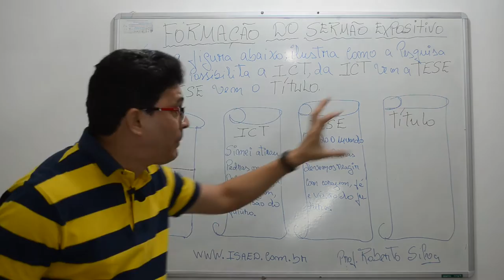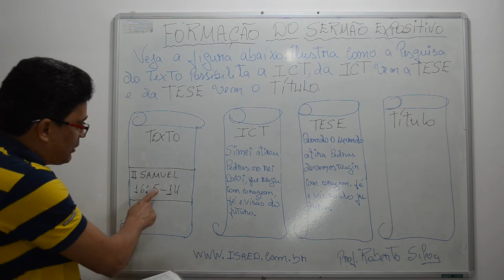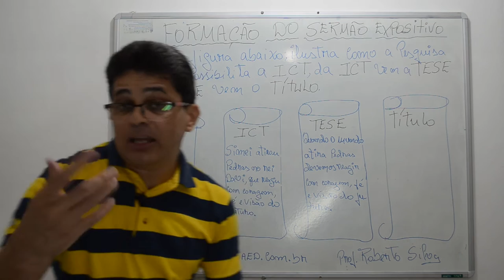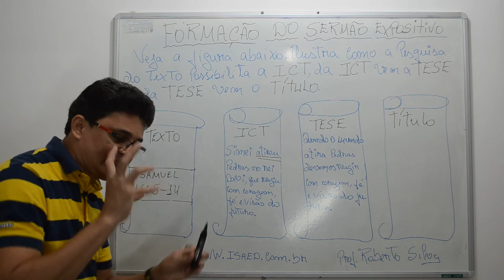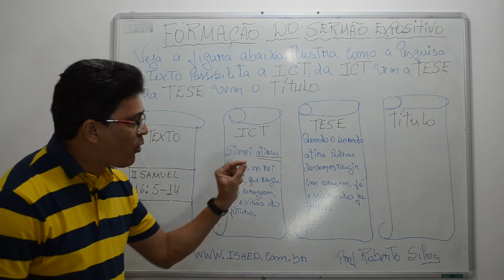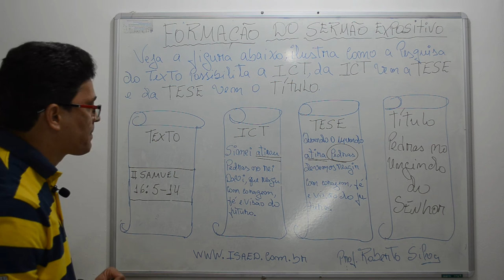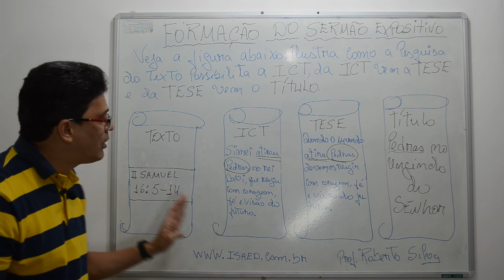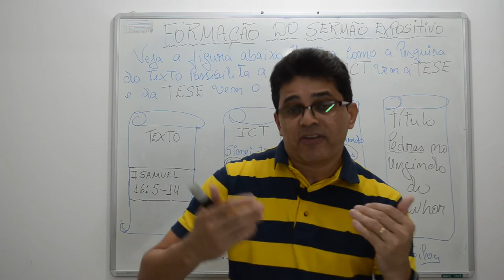Como Desenvolver o Sermão Expositivo? AULA 05 - Introdução; ICT; TESE; Tópicos e Conclusão.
CONHEÇA O NOSSO CURSO DE HOMILÉTICA AVANÇADO:
Como Fazer Parte do Grupo de Pregadores que Dominam a Arte de Pregar Sermões Impactantes e Inesquecíveis.
Aprenda Como Atrair a Atenção da Igreja Com Uma Mensagem Que Alcança os Corações dos Ouvintes.

Quando falamos em “uma metodologia para o sermão expositivo” estamos querendo dizer que existem diversos métodos que podem ser usados para se fazer um sermão expositivo. Na verdade se um indivíduo conseguir arrumar as ideias do texto de maneira sistemática e lógica, tendo uma boa introdução, um bom desenvolvimento e conclusão, ele terá feito um sermão expositivo.
Seja um Teólogo e Entenda a Bíblia Com Profundidade, Estudando no Conforto da Sua Casa, Igreja, Escritório e no Seu Tempo Livre… Dedicando Apenas Algumas Horas Por Semana!
Eu Quero Me Inscrever Agora!
ACESSE:
22 - CURSO DE TEOLOGIS SISTEMÁTICA II – CRISTOLOGIA (ESTUDO DA PESSOA DE CRISTO)

 Você Ainda Não Sabe Porque Também Precisa Estudar Teologia?
Selecionei alguns Motivos Que Vão Te Ajudar A Entender O POR QUE...
 Destacar mais na Igreja uma vez que, quem sabe mais, é quem domina a maior quantidade de informações e assim domina com excelência o seu ministério;

Torne-se um pastor ou líder ainda mais carismático e com capacidade para transmitir, ensinar a palavra da bíblia e desenvolver outras pessoas para os ministérios da igreja.

BENEFÍCIOS DO CURSO
Após concluir o Curso Completo em Teologia, você receberá, via correios o seu certificado e histórico escolar.